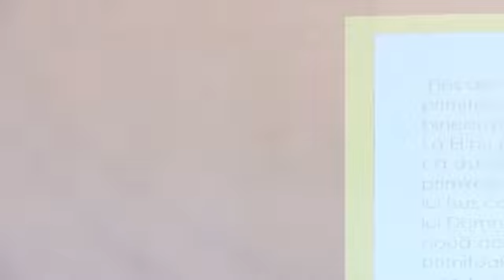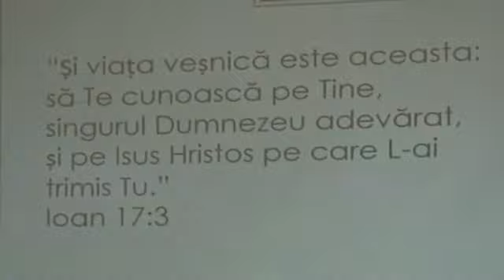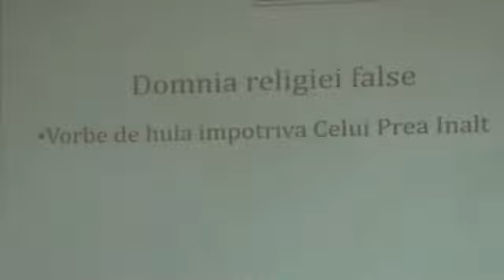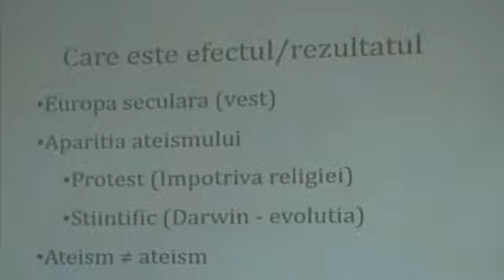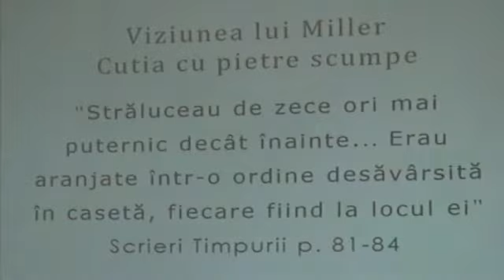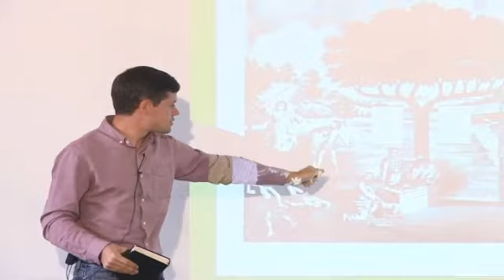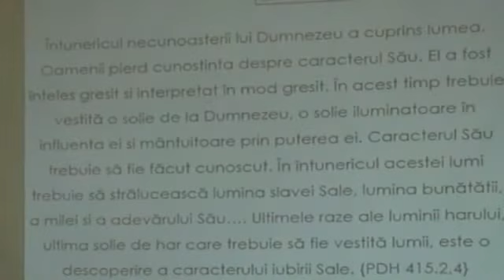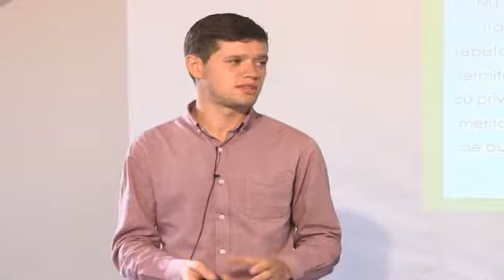08 IMPACT - Porumbacu, 2015 - Gabriel HARJA O poveste de spus Devotional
08 IMPACT - Porumbacu, 2015 - Gabriel HARJA   O poveste de spus   Devotional